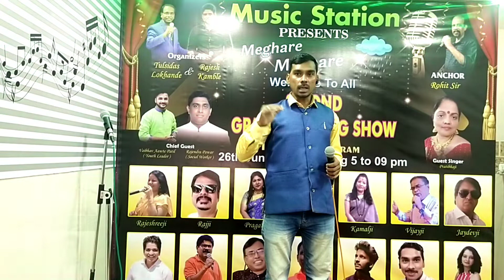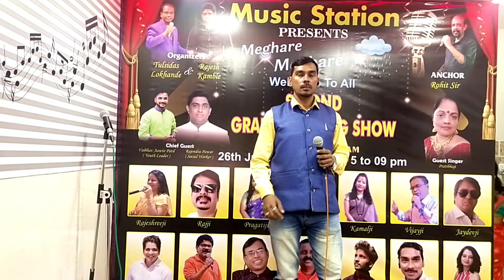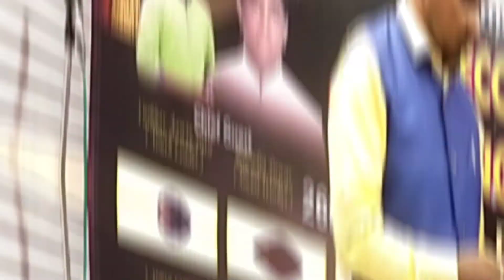Ab Tere Bin Jee Song // Ashiqui //Artist KumarSanu // Cover By Ali Shaikh